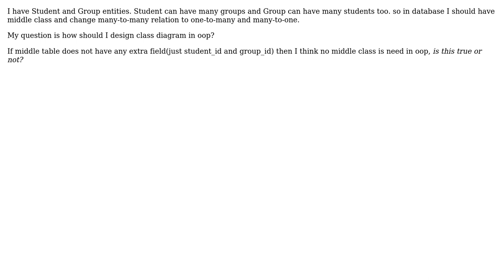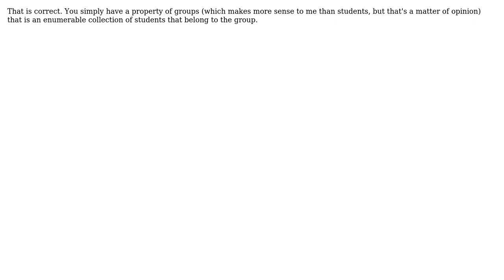Software Engineering: many to many relation in database schema and oop class diagram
With thanks & praise to God, and with thanks to the many people who have made this project possible! | Content (except music & images) licensed under CC BY-SA | Music | Images & others | With thanks to user mohsenJsh user mgw854 user Hey and the Stack Exchange Network Trademarks are property of their respective owners. You are responsible for your own actions.